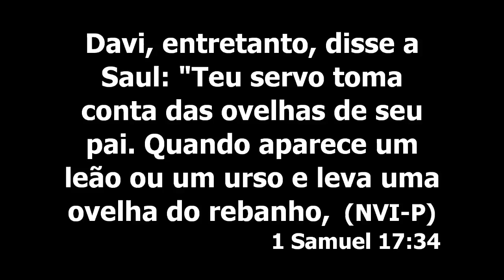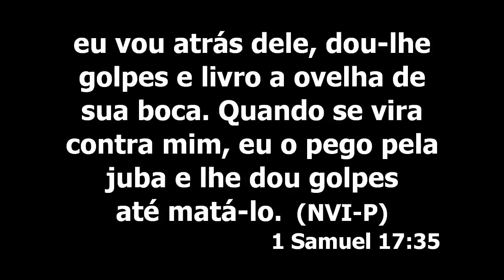Quando um leão aparece - Bp. Miguel Incutto